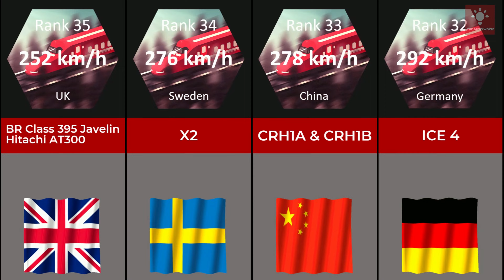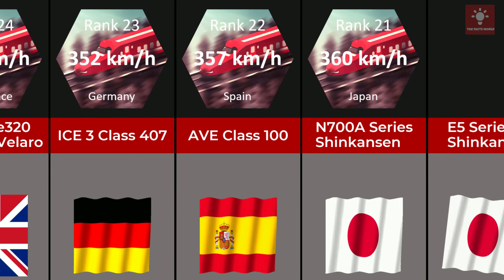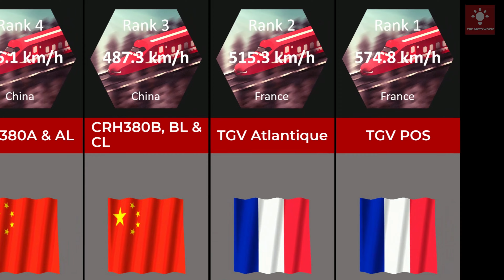World's Fastest Trains | Speed Comparison of Fastest Trains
World's Fastest Trains by highest recorded speeds. In this video, we compare the speeds of the fastest trains worldwide.